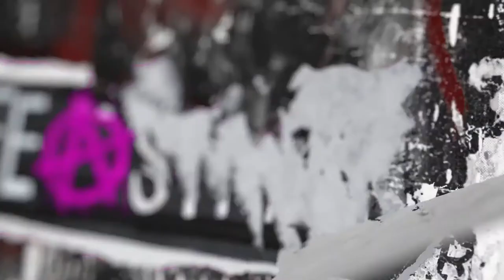Life is Strange: Before the Storm | E3 2017 Reveal Trailer | PS4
Life is Strange: Before the Storm is a new three part standalone story adventure set three years before the events of the first game. This time play as Chloe Price, a rebel who forms an unlikely friendship with Rachel Amber in dramatic new story in the BAFTA award winning franchise. Development footage shown. Subject to change.

Life is Strange: Before the Storm Episode 1 releases 31st August 2017.